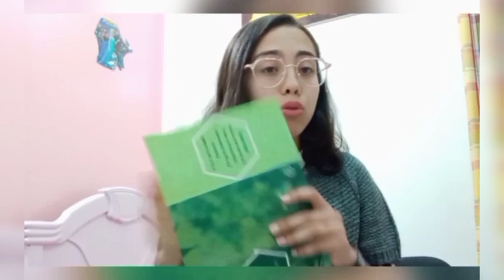Ma démission/ Plein d'innovation et de créativité 🤩🤗